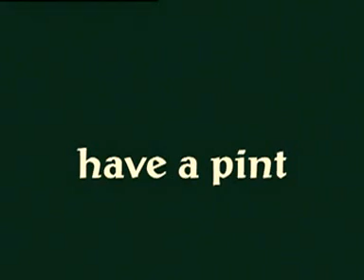Frauenarzt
Frauenarzt mal anders!!!